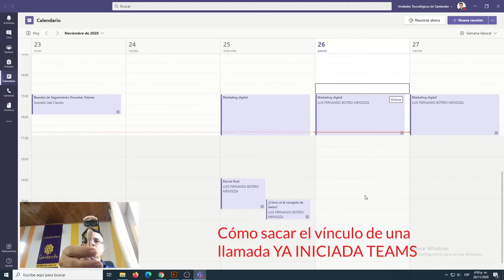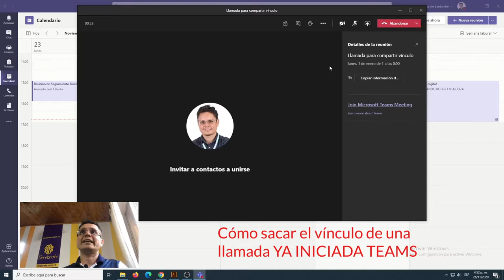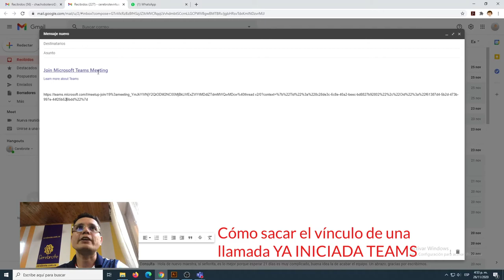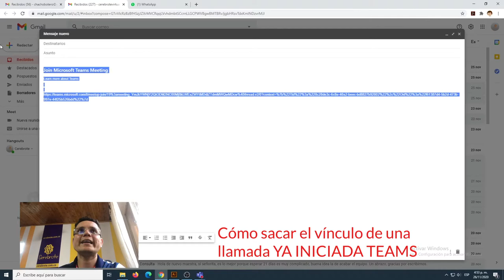Como compartir el vinculo de una llamada INICIADA en Teams para invitar a más asistentes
El tip del día tiene que ver con la forma de compartir un vínculo de llamada desde una llamada en curso de una manera muy sencilla en Microsoft Teams.